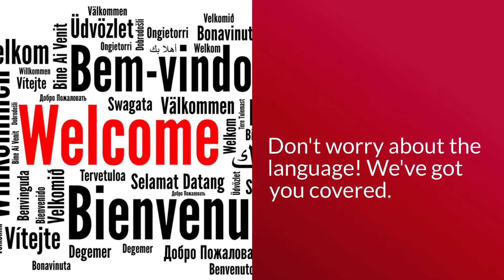WFPICCS 2020: Share Your Research in 2020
Gain maximum exposure for your research in 2020 by sharing it at WFPICCS20 and reaching pediatric intensive and critical care specialists all around the world.
"Critical Care Without Borders: Intensive Caring Everywhere"